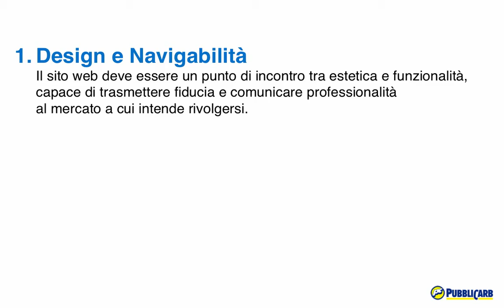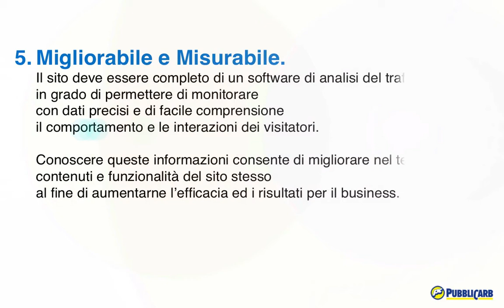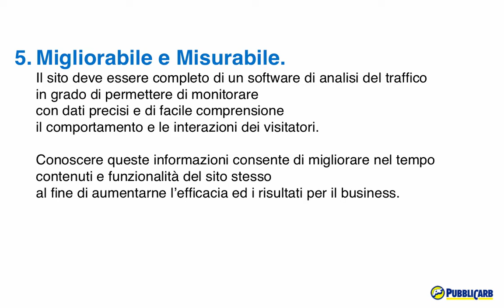Quali sono le 5 caratteristiche fondamentali di un sito web professionale?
Il sito web deve essere un valido supporto commerciale all'attività,
capace di valorizzare al meglio i prodotti, servizi e opportunità offerte,
massimizzando le richieste da parte di potenziali clienti.

Per far ciò il sito web deve possedere 5 caratteristiche fondamentali
che costituiranno il punto di partenza per fare in modo che
si riveli un investimento vincente.

In questo video di 4 min,
ti spiegherò quali sono le 5 caratteristiche
che un buon sito web deve avere.